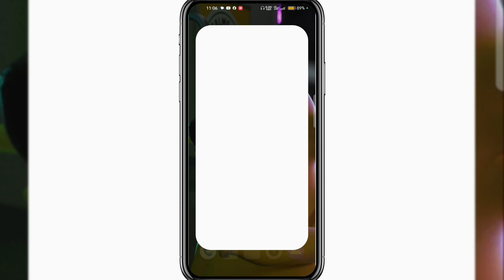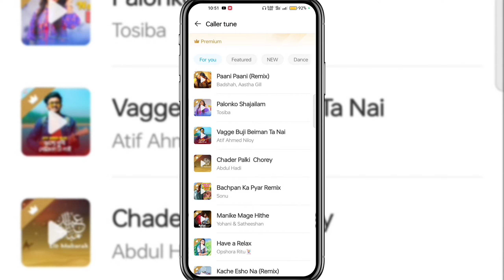How To Set Imo Caller Tune 2023 || ইমুতে গান সেট করে কিভাবে 2023 || ইমুতে গান add করে কিভাবে 2023